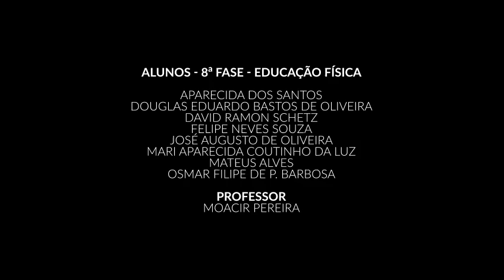Sarcoplasma Stimulating Training: time under tension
O sarcoplasma stimulating training (SST) é um método de treinamento proposto pelo treinador de fisiculturistas Patrick Tuor. O atleta Dennis Wolf ajudou a aumentar a fama do método em virtude do grande volume muscular alcançado após os treinamentos. Patrick Tuor afirma que o SST não é apenas uma metodologia de treinamento, mas sim uma “filosofia”.

O SST consiste em três variáveis de treinamento: tempo sob tensão, peso do exercício e intervalo entre as séries, onde cada variável existe uma preocupação do aproveitamento máximo das contrações musculares e o aproveitamento dos sistemas energéticos.

-Tempo sob tensão

Essa variável do SST tem a proposta de enfatizar as fases de contração muscular: excêntrica, concêntrica e isométrica. O início consiste em executar uma série intensa entre 6 e 10 repetições.
Após a execução da série intensa, reduzir entre 20 a 30% do peso e executar em torno de 3 a 4 repetições, onde cada repetição esteja entre 4 a 6 segundos de execução, com foco na fase excêntrica do movimento, atingindo a falha muscular.
Em seguida, reduzir entre 20 a 30% do peso e executar em torno de 3 a 4 repetições, onde cada repetição esteja entre 4 a 6 segundos de execução, com foco na concêntrica do movimento, atingindo a falha muscular. Por fim, reduzir entre 20 a 30% do peso e executar a fase isométrica, até a falha muscular novamente.